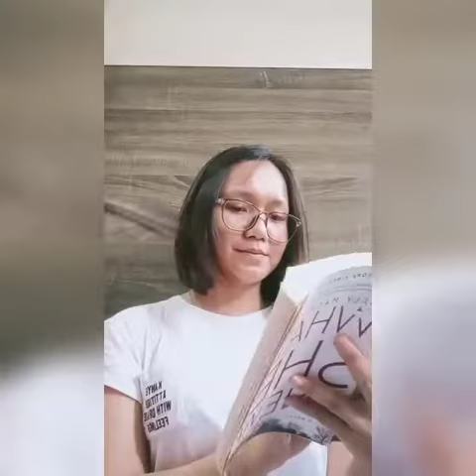Don't Rush Challenge | Sisters Edition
Keep here as memory.. After 48 hour finally we did it dont rush challenge with the sisters version.. MCO moment.. Brush pass by Miri ↪️ Kuching..

Don't Rush song by Young T & Bugsey